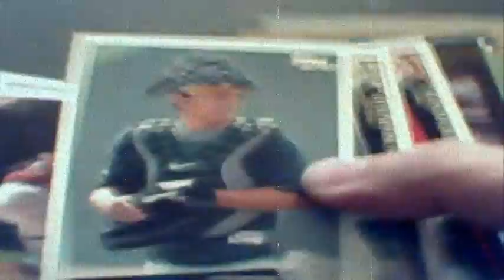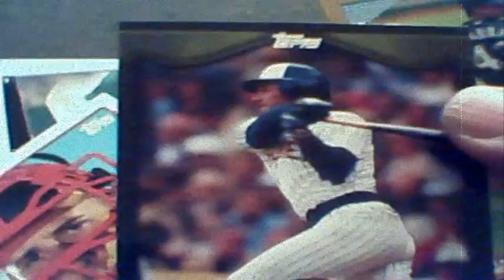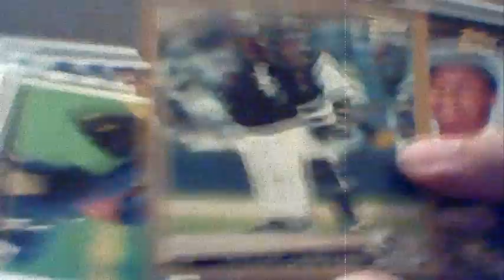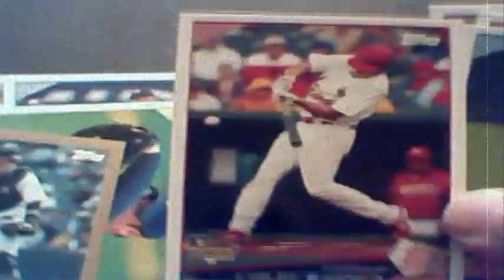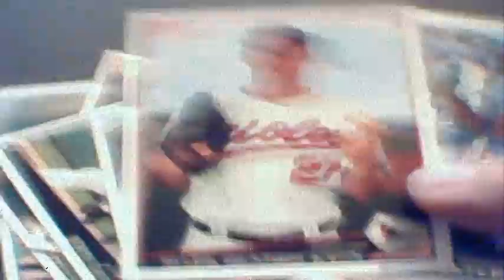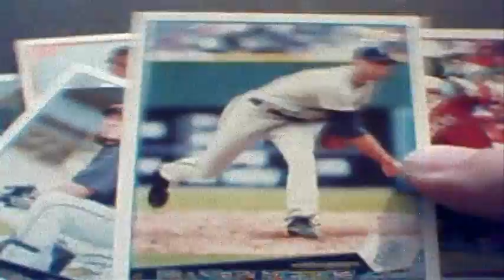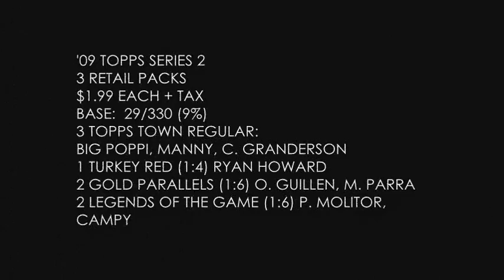2009 Topps Baseball Series 2 Video 4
Three more retail packs of Topps series 2.